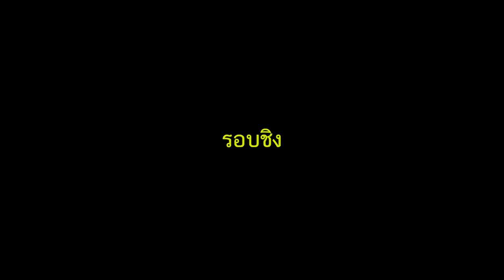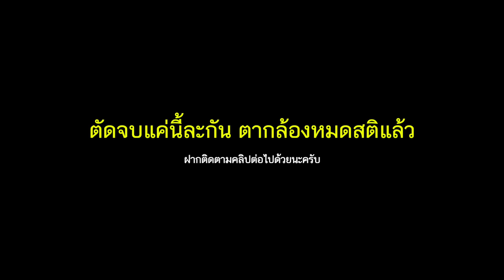[ EP.15 ] จัดปาร์ตี้บริษัทที่ฟาร์ม สนุกมากมายขนาดไหนมาดูกัน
โควิดเบาลงเราจัดงานสัมนาปาร์ตี้บริษัทกันที่ฟาร์ม แและพวกเราได้ทำการตรวจ ATK กันทุกคน ปาร์ตี้วันนี้เราปลอดภัยและสนุกกันมากๆ อีกหน่อยพอเปิดฟาร์มแล้ว มีที่พัก ใครอยากจัดปาร์ตี้บริษัทก็สามารถมาเหมาพื้นที่จัดปาร์ตี้กันได้ มีกิจกรรมมากมายให้สนุกกันแน่นอนจ้า